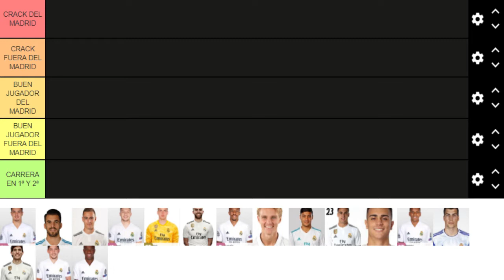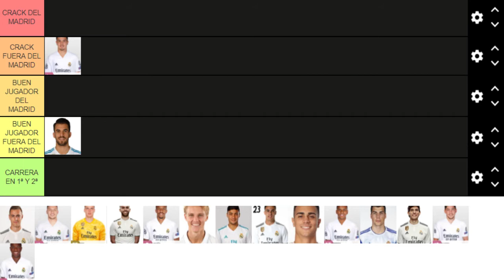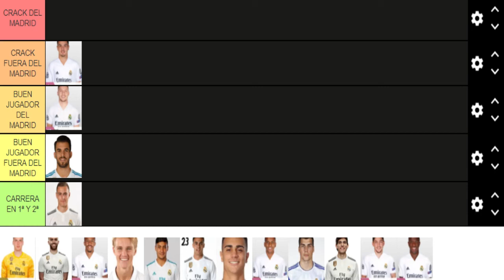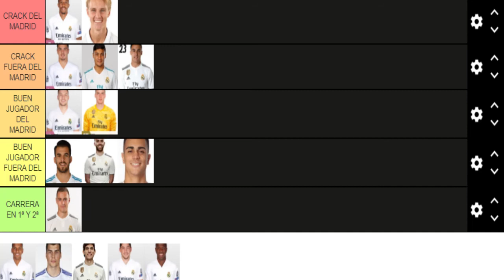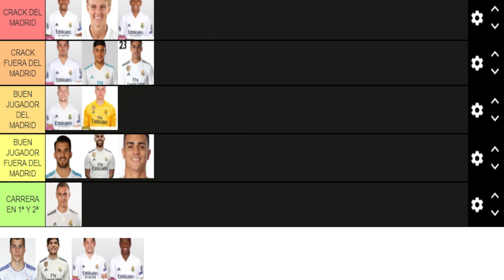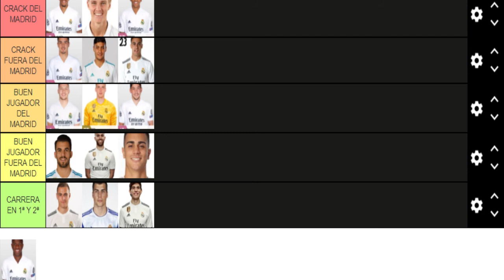🔛TIERMAKER de los jugadores SUB-23 de la plantilla del REAL MADRID 2019-2020✅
Hoy en Real Madrid Fans analizamos a todos los jugadores sub-23 que pertenecen al Real Madrid, hayan formado parte de la primera plantilla del equipo en la 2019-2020 o no.

Analizamos cómo va a ser el futuro de los Jovic´, Rodrygo, Vinicius, Militao, Valverde... tanto si es dentro del Real Madrid como si no.